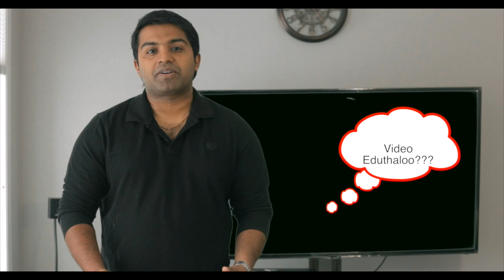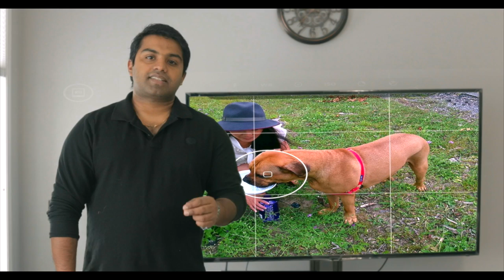Cinematography tips for beginers Malayalam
This is a short video regarding the basic tips to use while filming or taking pictures for beginners. I will be making videos that explains on how to take short films and videos in a professional way